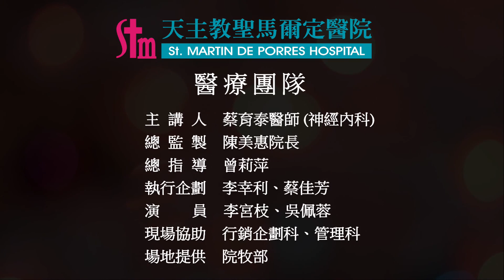腦部放電正常嗎？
🤔腦部為什麼會放電❓
癲癇發作時該如何處置❓
癲癇要如何檢查及治療❓
病患和家屬在日常生活要注意什麼❓
👨‍⚕讓本院癲癇中心主任暨神經內科蔡育泰醫師來說給你聽

0:00 健康小劇場
1:23 什麼是癲癇?
2:28 癲癇的成因?
3:53 癲癇發作時的緊急處置?
5:40 癲癇要如何檢查?
神經內科 / 蔡育泰 醫師